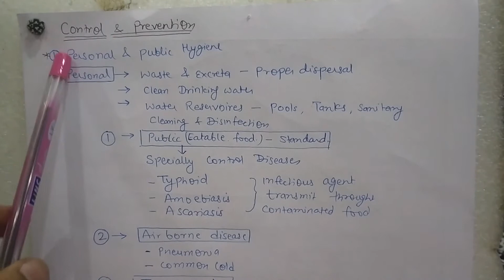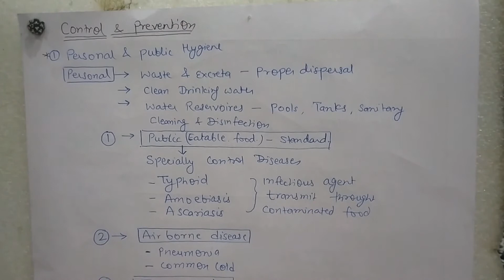Lecture 6- control and prevention of disease NCERT, by Dr Supreet Jain